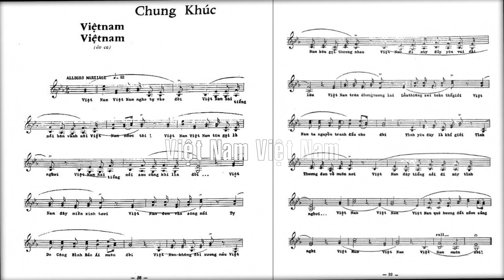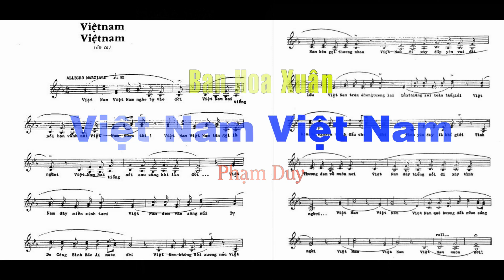Ban Hoa Xuân Hát Việt Nam! Việt Nam! Của Phạm Duy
Ca khúc này được trích từ trường ca Mẹ Viêt Nam của nhạc sĩ Phạm Duy. Ban Hoa Xuân ghi âm